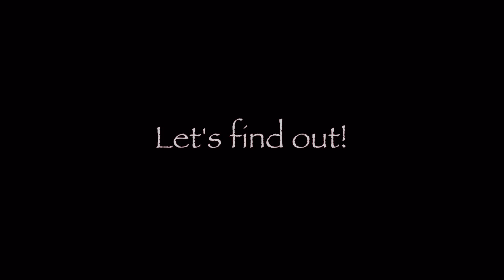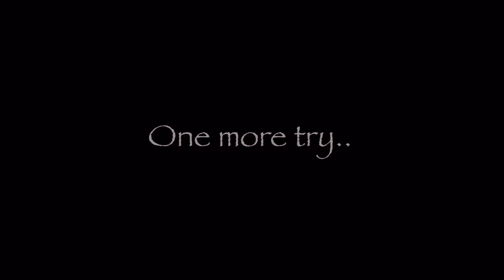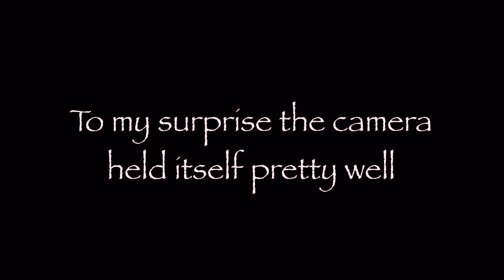Medieval Arrow Cam? Shooting with English Warbow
Few days ago I got something interesting in my mailbox.. An action camera!

The camera came with a bicycle mount(or handle mount as they call it) which allows the mount to be attached to any cylindrical object so without a second thought I made one of my arrows an arrow camera.

Overall, I'm very satisfied with the results. Due to its weight and size, the arrow didn't spin and fly well as it was expected but the footage were worth the cost :)

Hope you enjoy as much as I did.